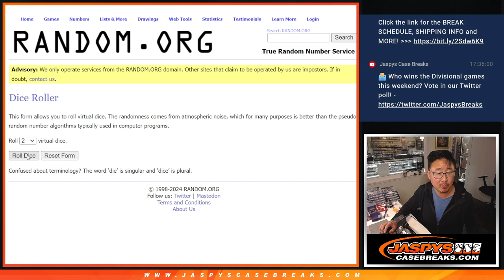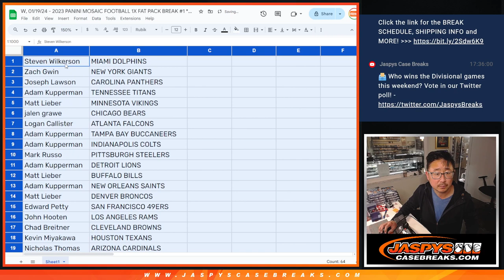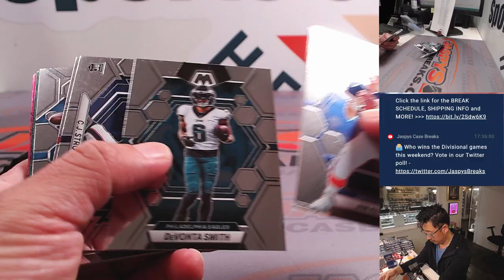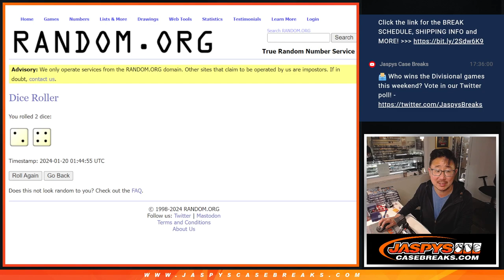F, 01/19/24 - 2023 PANINI MOSAIC FOOTBALL 1X FAT PACK BREAK #1 *RT*